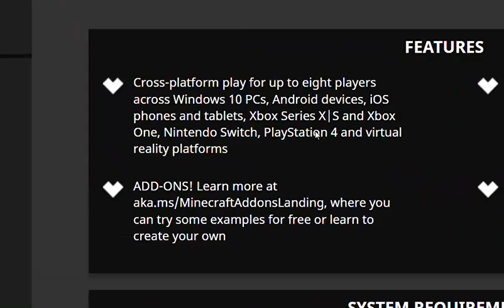Crime patrol.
Hello, everyone.How are you all.I am MD. Shaon.